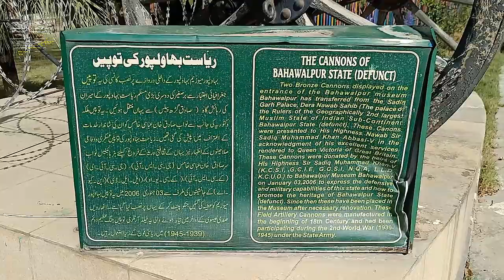Artillery of Bahawalpur State | Historical Cannon | Historical Sword, Spear, Knife | بہاولپور ہسٹری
Bahawalpur was a semiautonomous Princely State within British India, lying along the left bank of the River Sutlej in areas now comprising southwestern Punjab. At the time of independence in 1947, it acceded to Pakistan.
The two senior battalions of Bahawalpur Regiment trace their origin to 1827, when the Nawab of Bahawalpur first organized his forces. In 1848, Bahawalpur State actively supported the British war effort during the Second Sikh War with 7000 infantry and 2500 cavalry, who were engaged in operations near Multan. During the Great Indian Rebellion of 1857, Bahawalpur State troops aided the British "in quelling mutinies in Oudh, a Bahawalpur contingent of 1000 men occupying Sirsa and maintaining quiet in the district."
 During the Second Afghan War of 1878–80, “Five hundred men of the State Infantry and 100 so wars were stationed at Deraa Ghazi Khan and did useful service in strengthening the frontier posts vacated by regular regiments.”
In 1889, Bahawalpur State Forces were accepted as Imperial Service Troops, and a small force of cavalry and infantry was placed at the disposal of the British for use in emergencies. However, in 1901, the force was disbanded and in its place, Bahawalpur raised a camel baggage train with an escort of mounted infantry, called the Bahawalpur Imperial Service Mounted Rifles and Camel Transport Corps, which would go on to become the 1st Bahawalpur Sadiq Battalion in 1924. In 1912, the color of their uniform was khaki with green facings.